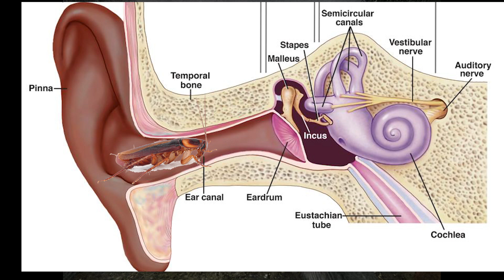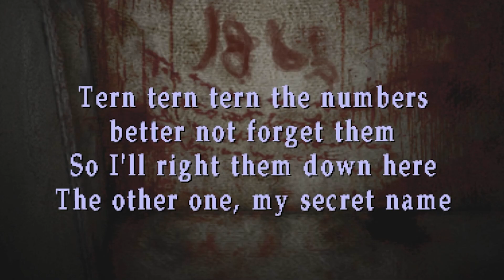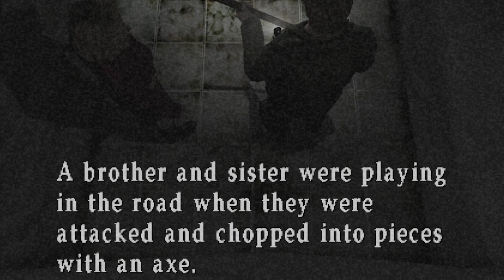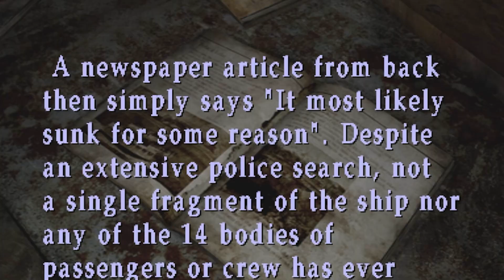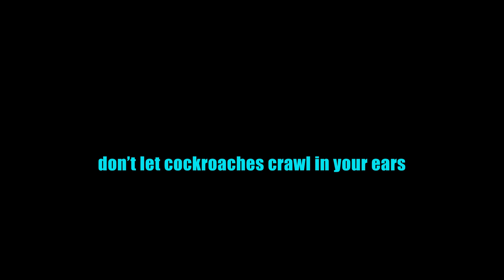Playing Silent Hill 2 To Forget A Cockroach Crawled In My Ear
James respects women.